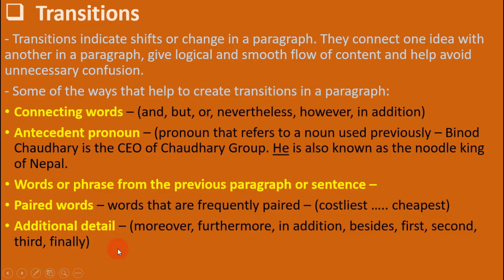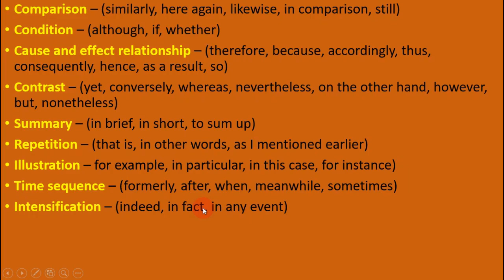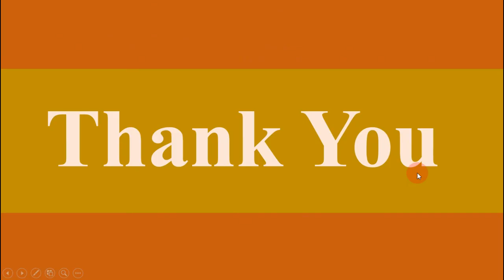Transitions for Coherent Paragraph (Transitions words & phrases) BBS 1st year English Unit - 2